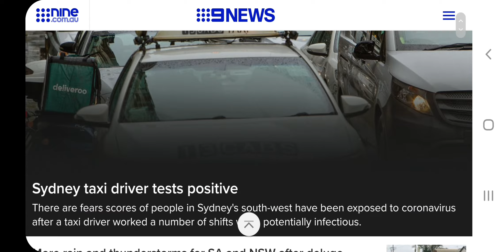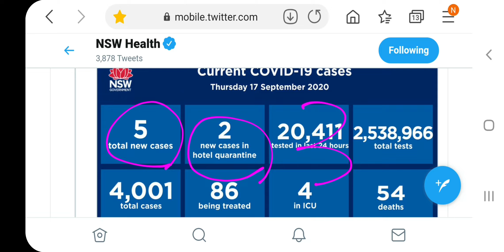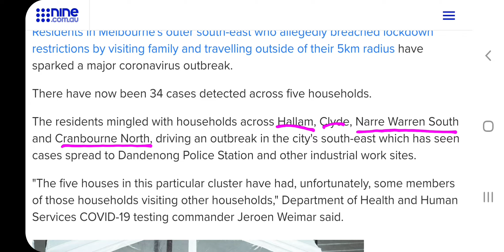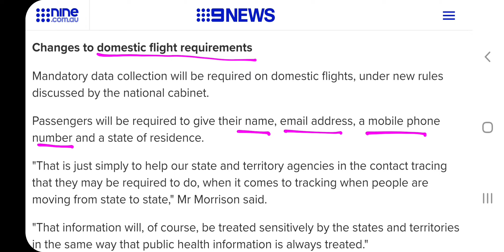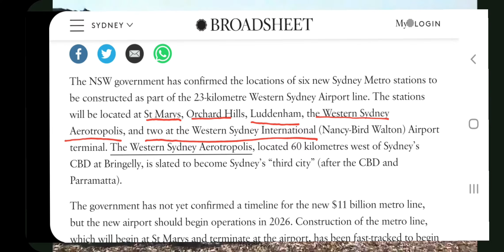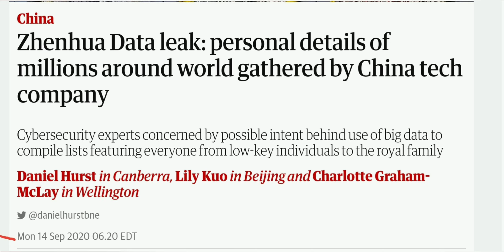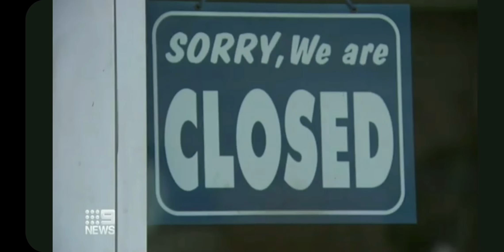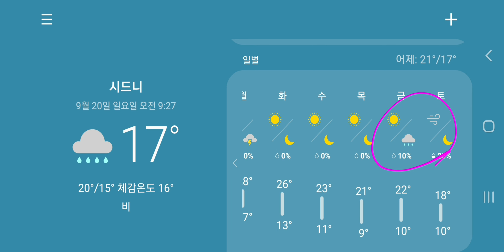🇦🇺호주소식🌏시드니 신공항 노선 여름시작, NSW 새로운 제한 중국 호주 갈등 호주 실업자 호주시민권 변동사항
그동안 호주에서 있었던 소식 전해드려요. 오전에 만들었는데 개인적인 사정으로 이제야 영상 올리네요. 오늘 영상도 도움되시길 바랄게요^^
영상 앞 부분의 녹음이 원활하지 못한 점 양해 부탁드릴게요😆